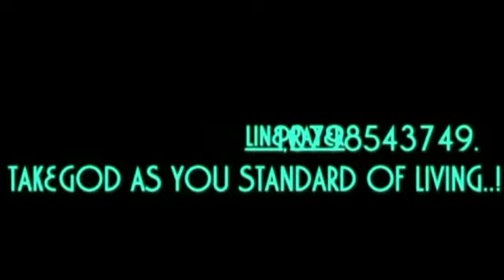THE VATICAN'S MADNESS. BY PROPHET D.SOLOMONS THE "TISHBITE"